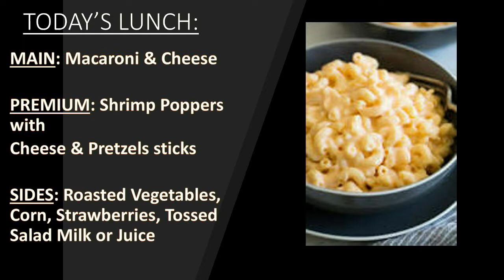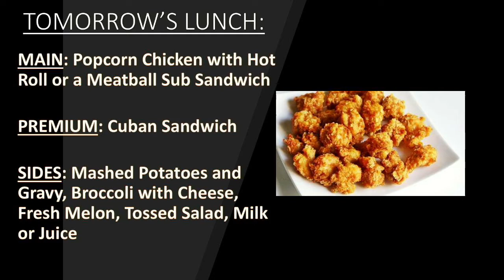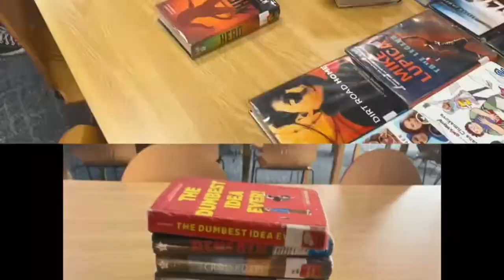4/12/22 CGTV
4/12/22 CGTV